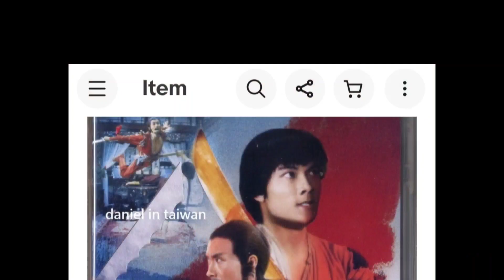RANKING EVERY VENOMS MOVIE: #14. Legend of the Fox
Welcome to my series of every Venom Mob Movie ranked from worst to best! I will release each one individually and then at the end assemble them like voltron into one huge video